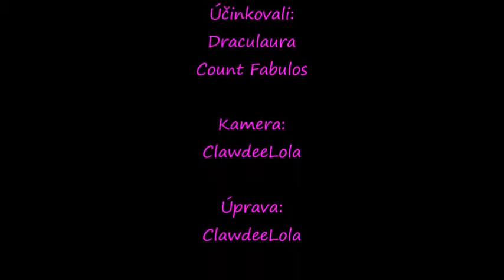Focení Draculaura Basic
Dneska tady mám focení mojí milované panenky Draculaury. Už jí mám rok a něco. Od mých 10 narozenin a 7.června jsem měla 11. Draculaura a Count Fabulos pózovali moc hezky. Krásně se s nimi pracovali a Draculaura se ani nebála výšek. Vaše ClawdeeLola :)